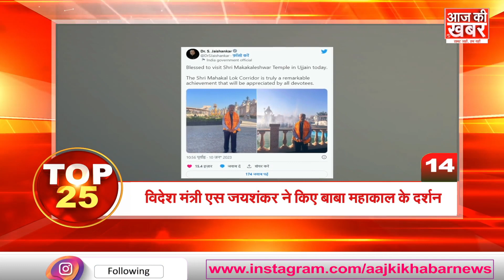देश और दुनिया की 25 बड़ी खबरें | Top News | Hindi News Live I 5 Minute 25 News